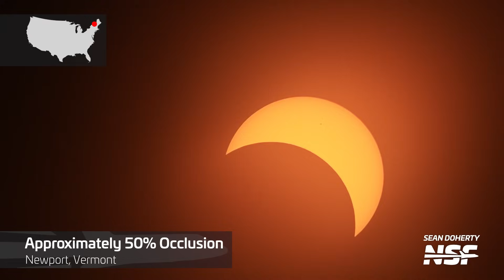2024 Total Solar Eclipse in North America (NSF's Angles Across The US)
April 8, 2024 North America experienced a Total Solar Eclipse. These are Most of the angles from NSF's team on the ground throughout the United States.

🎥 Video from Jack Beyer, Sean Doherty, John Galloway, Brady Kenniston, Andrew R, Starbase Live, Thomas Hayden, McGregor Live,